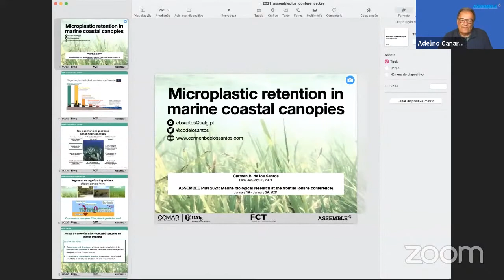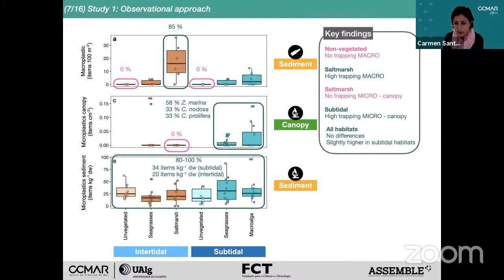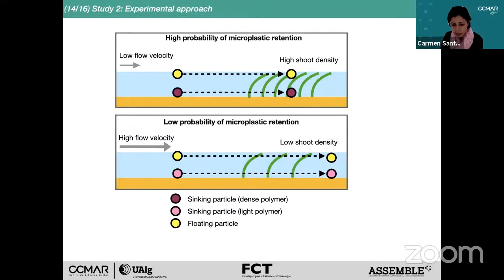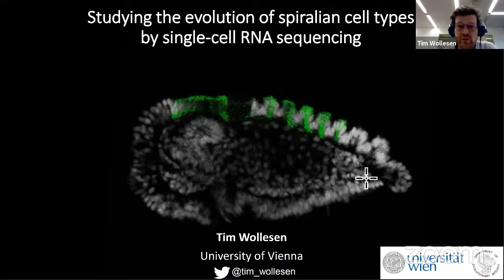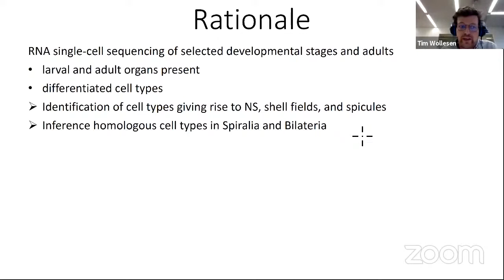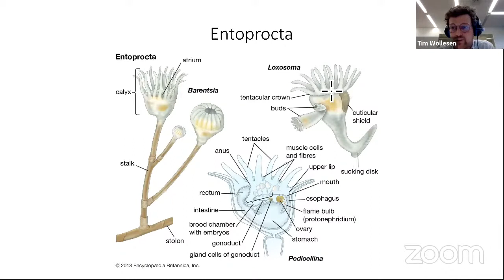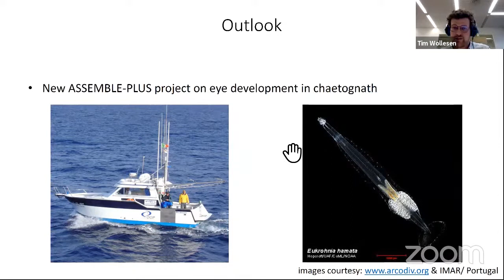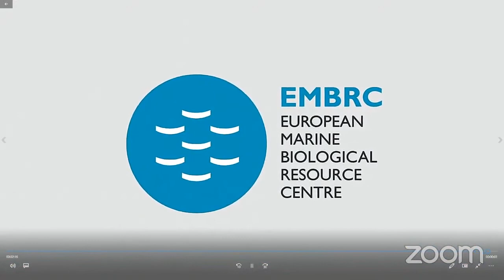Day 9 - Invited Lectures (28.1.2021)